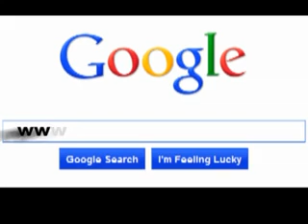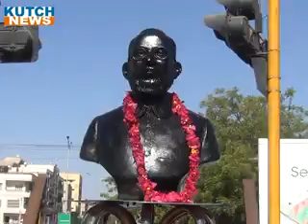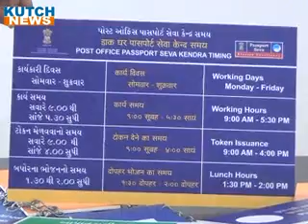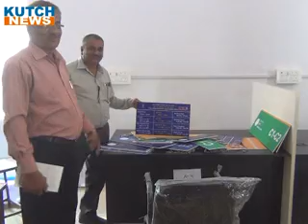B NEWS3030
30 માર્ચ 2017 કચ્છ ન્યૂઝ ટીવી સમાચાર